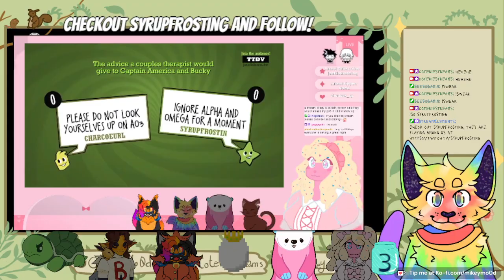SPACE DETH | amungus